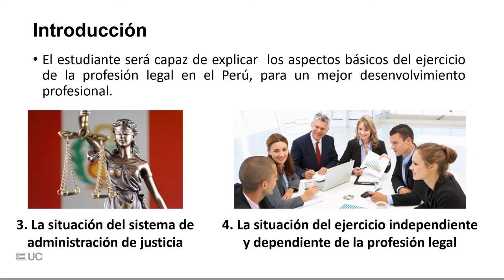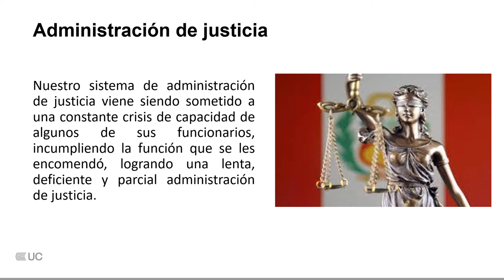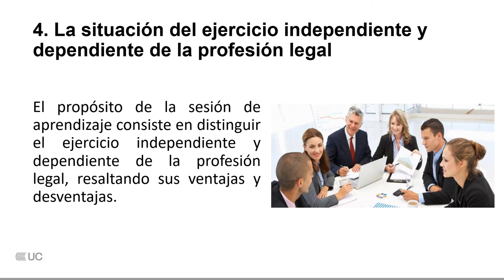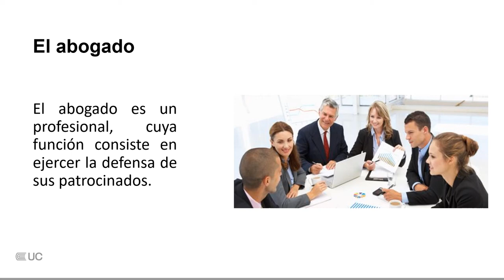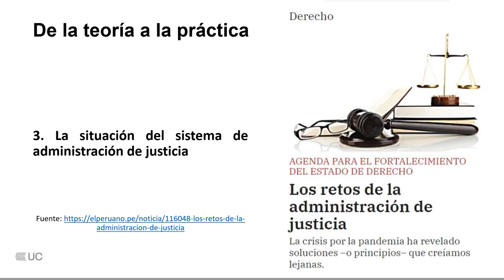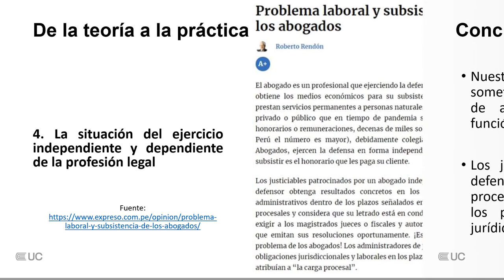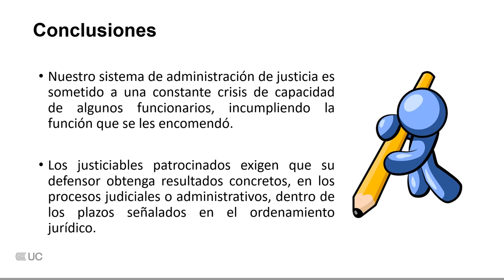La situación del sistema de administración de justicia